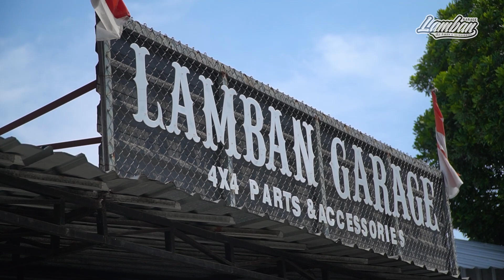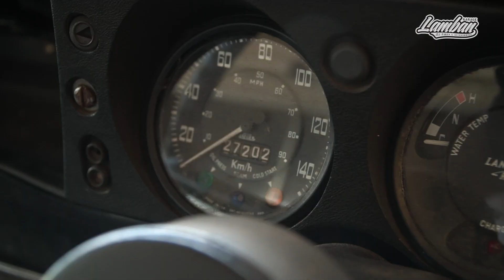Sharing dikit soal Land Rover Pickup mesin 1KZ matic